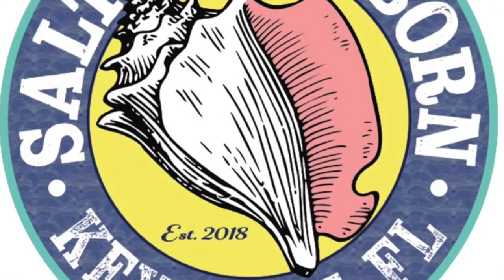Secret Sandbar Spot! (Where the locals go 😎)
Hey y'all! In today's video, we go to a secret sandbar spot, one that is located close to Marvin Key. Most tourists don't know about it or can't access it, but it's always a beautiful day there! As always, we appreciate all of our subscribers for the support! 😁

Equipment used: GoPro Hero 7 Black Camera, Seahunt boats